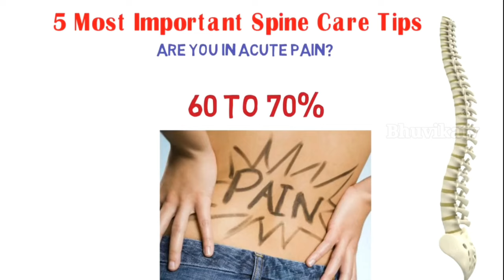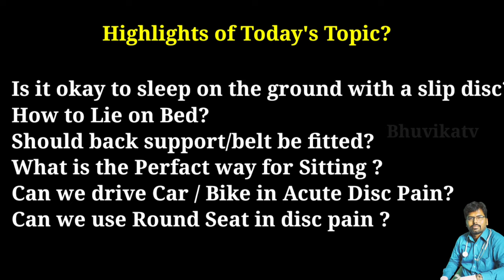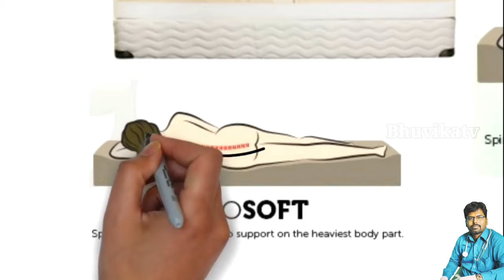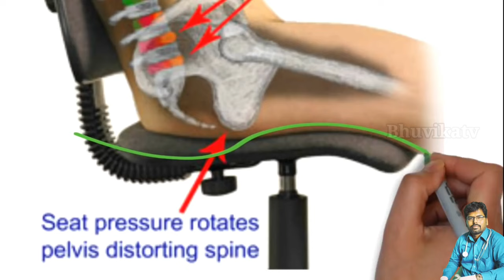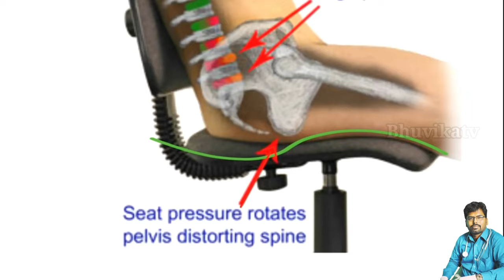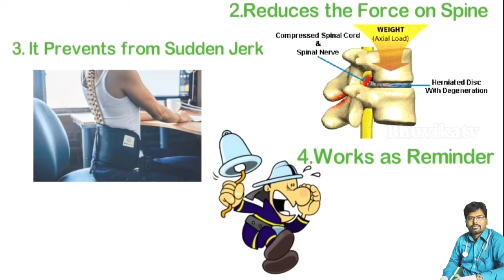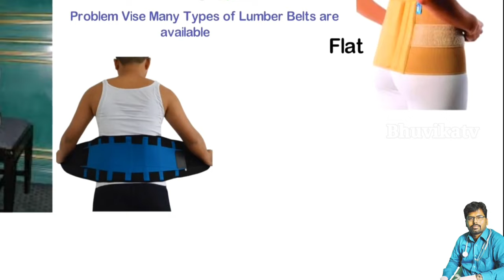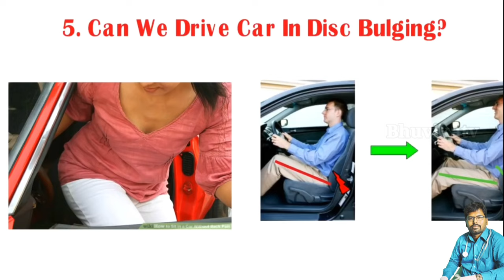Lower back | l4 l5 disc bulge treatment in Telugu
Back pain - Injury
Vertebral column - Topic
Human back - Topic
Exercise - Topic
lower back
back pain
lower back pain
lower back exercises
lower back